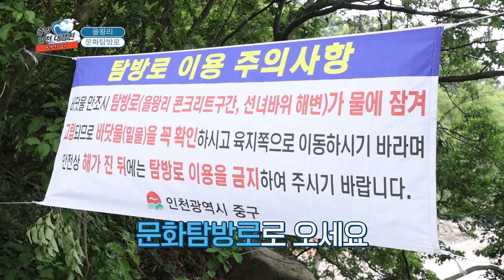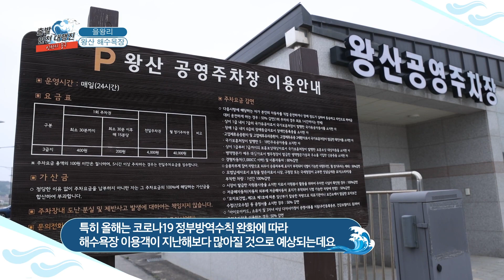을왕리에서 만난 세가지 보물! (2022 출발 인천대행진_5회)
인천 지역주민의 볼거리, 먹거리를 여러분과 함께하는 시간!!

을왕리에서 만난 해변의 여인과 함께!

을왕리 곳곳을 돌아 만난 세가지 보물 같은 장소!

해수욕장, 문화 탐방로, 왕산 해수욕장까지~

인천의 을왕리에 빠질 준비 되셨습니까!